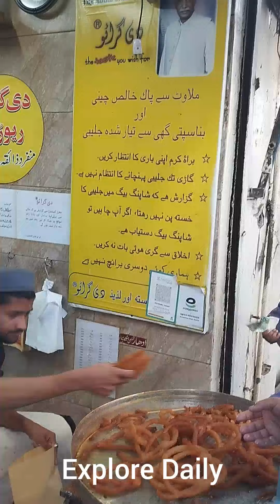Rawalpindi Famous Girato Jalebi